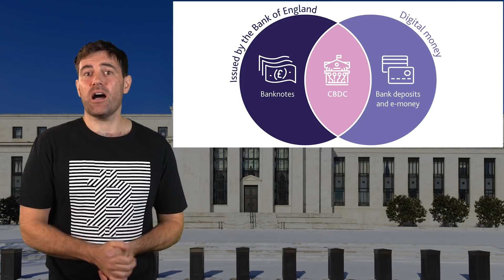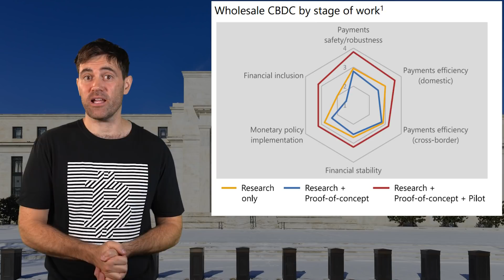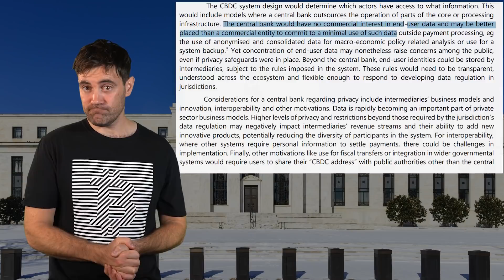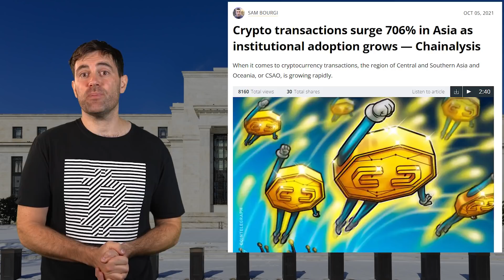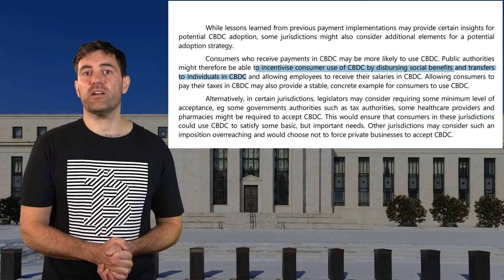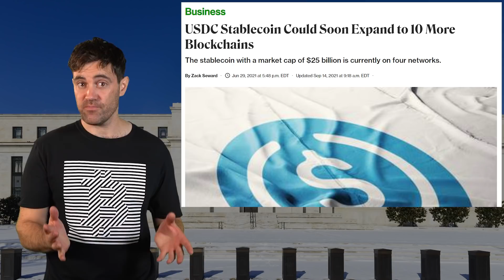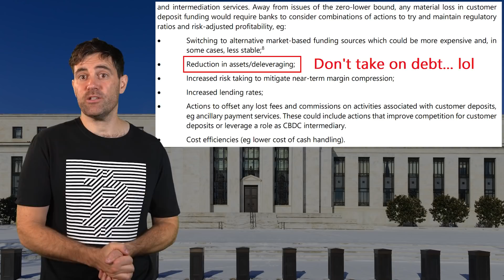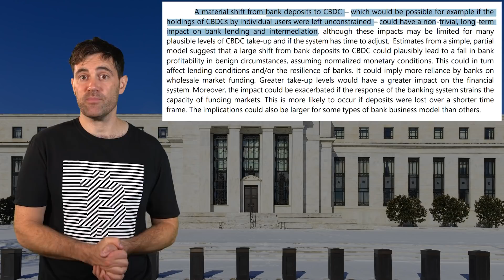Have You READ THIS?? What The Banks Have Planned!! 😲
📺Essential Videos📺

⛓️ 🔗 Useful Links 🔗 ⛓️

- TIMESTAMPS -
0:00 Intro
1:34 Background
3:25 A Few Important Points
5:23 CBDC Design
8:31 Plans For Adoption
11:57 Effects On The Economy
14:28 CBDC vs. Banks
18:02 Conclusion